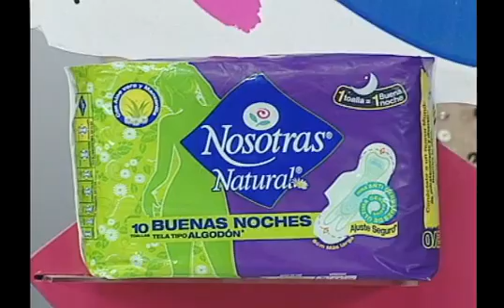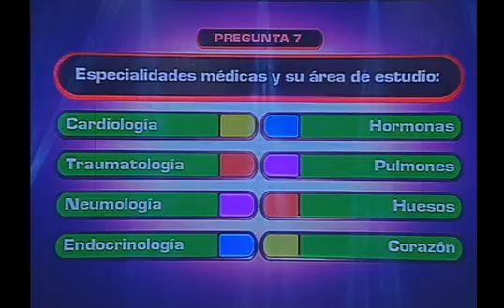LaLineaDivisoria BLOQUE2 PATFamilia PATSocial 16092014